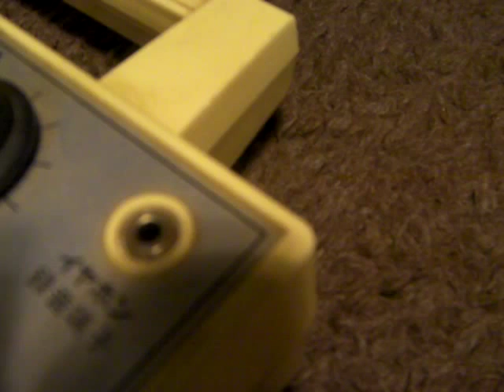26 don't stay